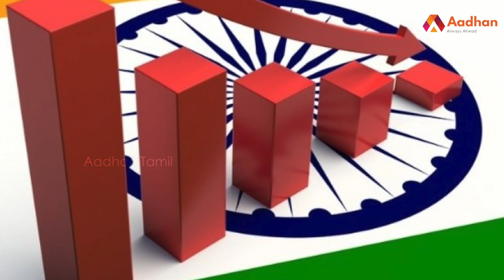சீர்திருத்த சட்டம் குறித்து நிதி ஆயோக் விளக்கம் | Aadhan Tamil